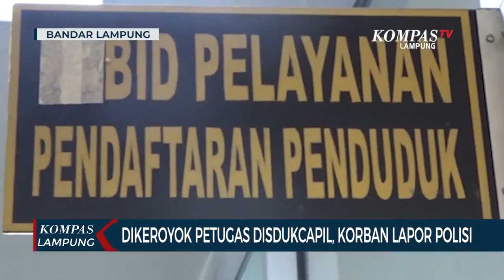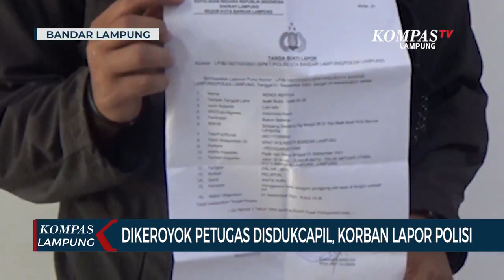Dikeroyok Petugas Disdukcapil, Korban Lapor Polisi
LAMPUNG, KOMPAS.TV  Aksi pengeroyokkan dilakukan oleh oknum petugas Dinas Kependudukan dan Pencatatan Sipil (Disdukcapil) Kota Bandar Lampung terhadap seorang warga. Kini, korban melaporkan kejadian tersebut ke pihak kepolisian.

Kejadiaan bermula, saat korban yang bernama Rendi Aditya (23) bersama kerabatnya mendatangi kantor Disdukcapil Kota Bandar Lampung, Rabu (1/9) kemarin, untuk mengurus perbaikan data kartu keluarga.

Namun, saat mengurus perbaikan data, justru terjadi cekcok dengan petugas disdukcapil, hingga berujung pada pengeroyokkan terhadap korban.

"Saya minta ganti nama yang salah, tapi malah diminta pulang ambil akta. Dari situ, mulai cekcok dan saya dipukuli," ungkap Rendi.

Korban yang diketahui merupakan warga Lampung Barat ini, melaporkan kejadian tersebut ke Polresta Bandar Lampung. Meski, perbaikan data kartu keluarga sudah diselesaikan dan sudah ada permintaan maaf dari Kepala Dinas Disdukcapil Bandar Lampung.

Sementara, olah TKP dilakukan tim dari Polresta Bandar Lampung yang digelar di Gedung Satu Atap Pelayanan Pemerintah Bandar Lampung, tempat dimana Rendi mendapat tindak kekerasan yang dilakukan oleh oknum petugas disdukcapil.